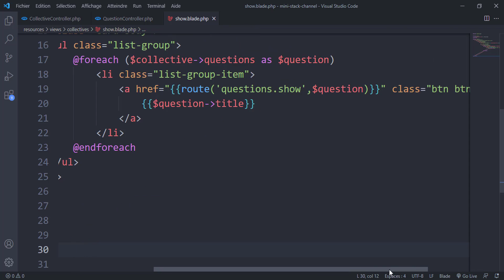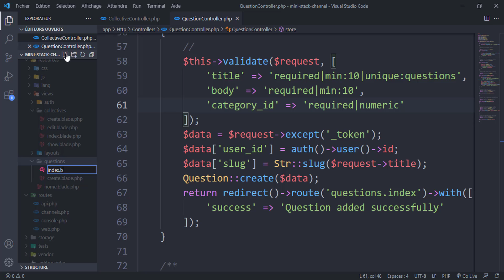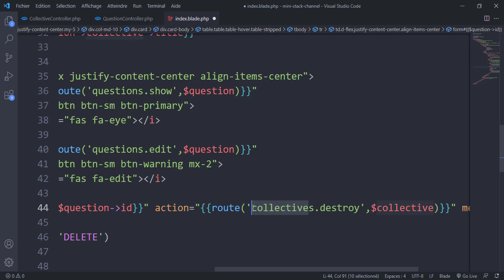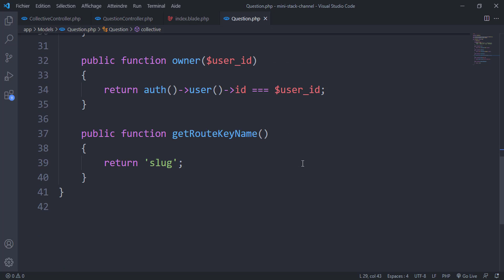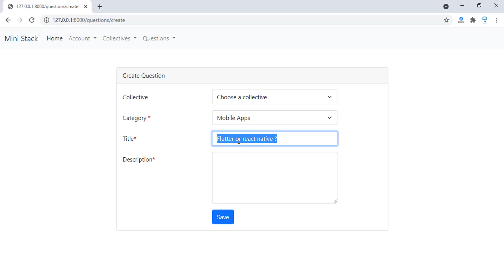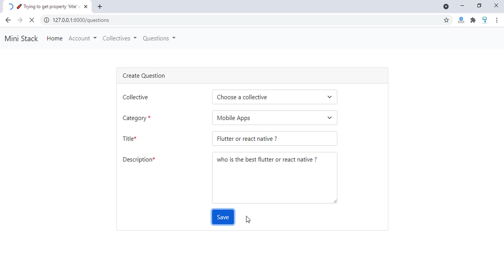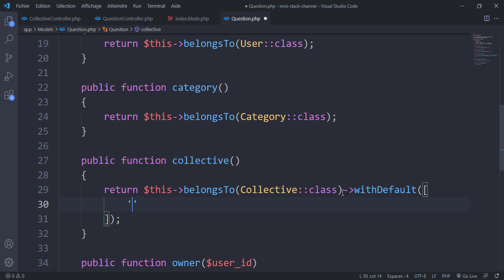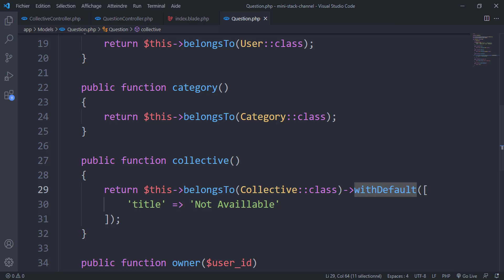Mini Stack Overflow ب Laravel 8 and Vuejs -15- (Display Questions)